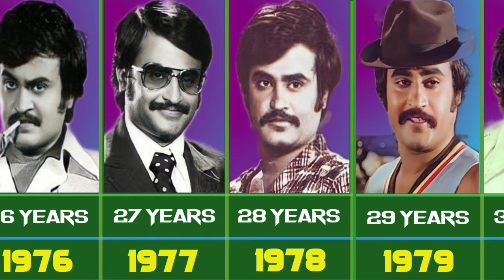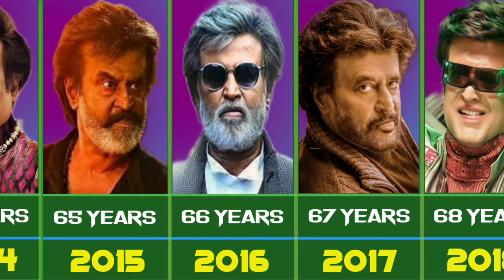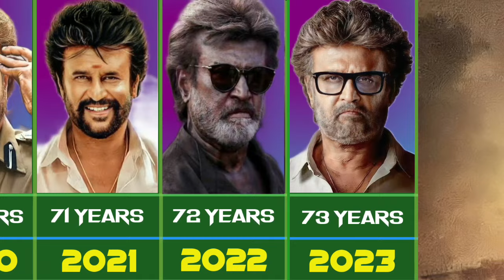Rajnikanth evolution from 1975 to 2023 । Rajnikanth Apoorva Raagangal to annaatthe journey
Apka 1 like = My Heart 💓

Witness the awe-inspiring evolution of the one and only Rajinikanth, the superstar of Indian cinema, through this captivating video that spans his illustrious career from 1975 to 2023. Join us on a mesmerizing journey as we explore the iconic films and milestones that shaped Rajinikanth's remarkable trajectory in the film industry.

Starting with his breakthrough role in "Apoorva Raagangal" (1975), Rajinikanth's on-screen presence and unmatched charisma quickly captured the hearts of audiences across the nation. From his early days as a versatile actor to his transformation into a larger-than-life superstar, Rajinikanth's journey has been nothing short of extraordinary.

Watch in amazement as we delve into the golden era of Rajinikanth's career, featuring legendary films like "Baasha" (1995), where he portrayed a charismatic don with style and panache, becoming a cultural phenomenon. Experience the thunderous applause and roaring cheers from fans as Rajinikanth's trademark dialogue delivery and stylish mannerisms became a phenomenon in themselves.

The video highlights Rajinikanth's transition into the realm of action-packed blockbusters with movies like "Sivaji: The Boss" (2007) and "Enthiran" (2010). Witness the magical moments when he effortlessly balanced mass appeal with powerful performances, setting new benchmarks for box-office success and redefining the boundaries of Tamil cinema.

As we move into the 2010s, we witness Rajinikanth's collaboration with acclaimed director Pa. Ranjith in films like "Kabali" (2016) and "Kaala" (2018). These movies showcased Rajinikanth's social consciousness and provided a platform for him to portray impactful characters that resonated with audiences on a deeper level.

The journey doesn't end there. Witness Rajinikanth's triumphant return with his latest film, "Thalaivar 168" (2022), where he captivates the screen once again with his unmatched style and captivating presence. Explore the evolution of Rajinikanth's characters, from the fierce action hero to the mature and introspective performer.

Join us in celebrating the life and legacy of the legendary Rajinikanth, an icon who continues to inspire generations with his charisma, talent, and timeless appeal. Don't miss this tribute to the superstar who has etched his name in the annals of Indian cinema.

Follow along as we explore the life and legacy actor and celebrate his contributions to indian cinema.Don't Forget to like, comment, and subscribe to our channel for more content like this 🙏🙏🥰

Star journey

Rajnikanth

The Legendary Rajnikanth: Evolution of his Iconic Face Over the Years

Rajnikanth evolution from 1975  to 2023

Rajnikanth Apoorva Raagangal to annaatthe journey

Rajinikanth Evolution

Superstar Rajini

Indian Cinema Legend

Rajnikanth Supers tardom

Rajnikanth Style

Rajnikanth Blockbusters

Rajnikanth Transformation

Superstar Rajnikanth

Tamil Cinema

Rajnikanth Movies

Indian Cinema

Rajnikanth Fans

Rajini

Rajnikanth Success Story

Rajnikanth Tamil Cinema

Shorts

Film History

Rajinikanth hit and flop movies list

Jailer full movie hindi dubbed

Movies